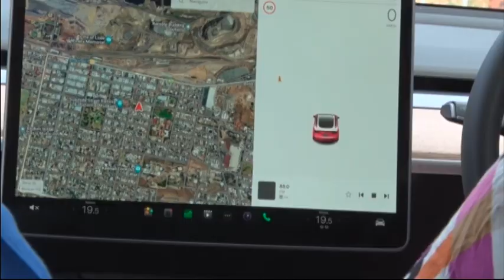ELECTRIC CARS BH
Broken Hill residents got to test drive some electric cars as the NRMA held a 'Drive Day' in the Silver City.